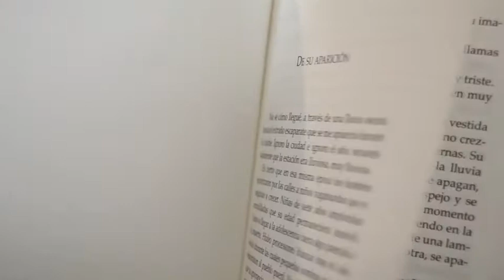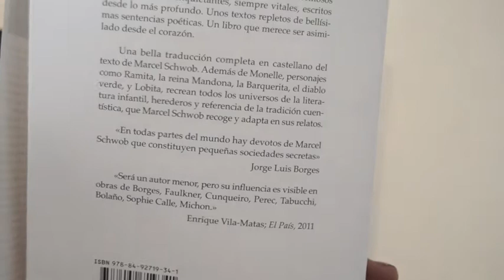El libro de Monelle Marcel Schwob